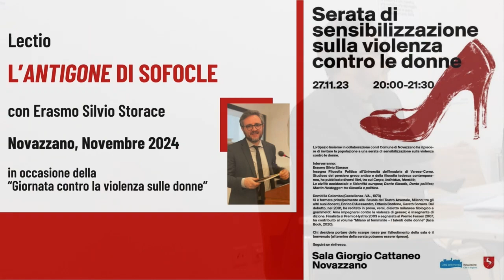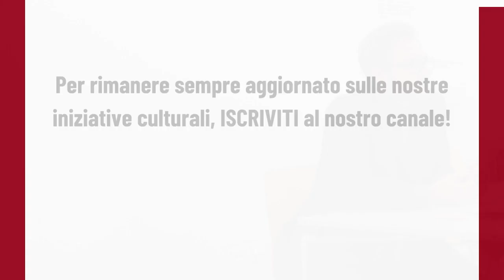Erasmo Silvio Storace, L'Antigone di Sofocle. Conferenza di filosofia politica.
Il filosofo Erasmo Silvio Storace interviene nella serata sulla sensibilizzazione contro la violenza sulle donne a Novazzano (Svizzera) nel novembre 2023 con una conferenza di filosofia politica sull'Antigone di Sofocle.